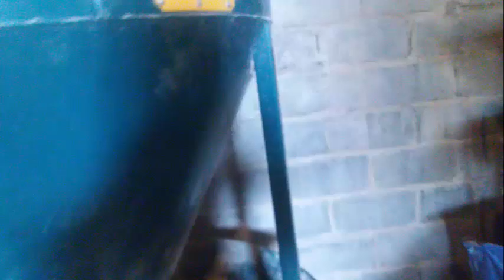Śrutowanie na spątanie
Jeśli się spodobało to zostaw subskrypcje i dzwoneczek aby być na bieżąco oraz komentuj i daj łapkę w górę dla motywacji.